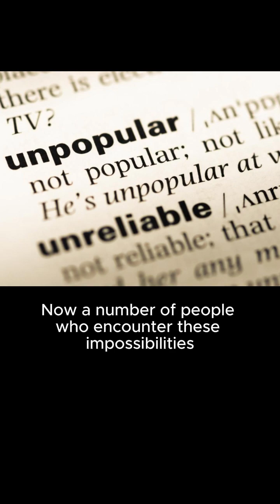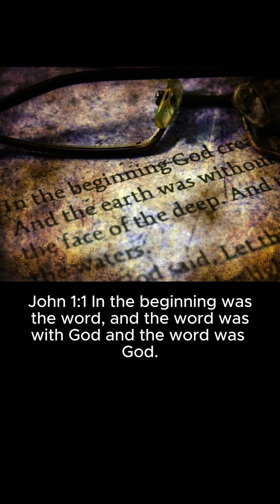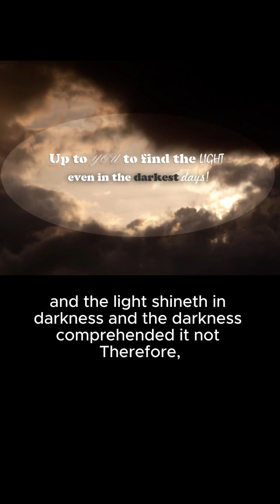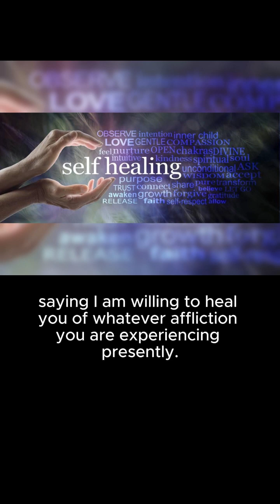ASPECTS OF WALKING IN POSSIBILITIES 1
ASPECTS OF WALKING IN  POSSIBILITIES (1) with Uchenna Ezeanowayi